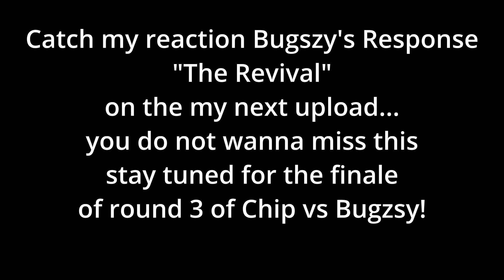CHIP VS EVERYBODY?! | CHIP - THE END (Bugzy Malone Send) REACTION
CHIP VS EVERYBODY?! Watch rapper Scru Face Jean react to CHIP - THE END (Bugzy Malone Send)